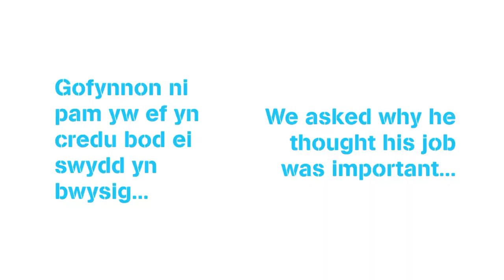Ioan Williams BILINGUAL